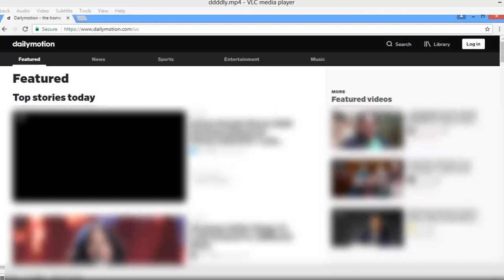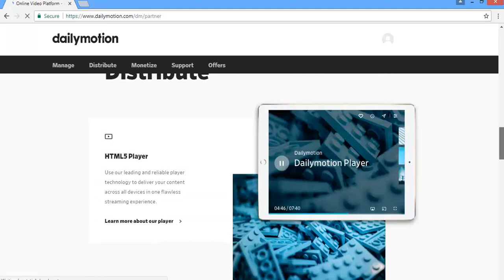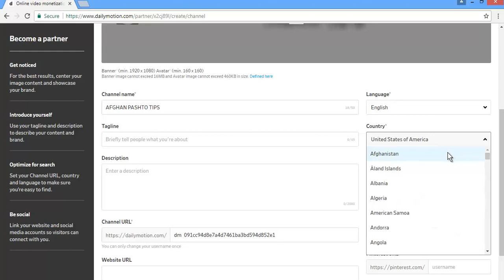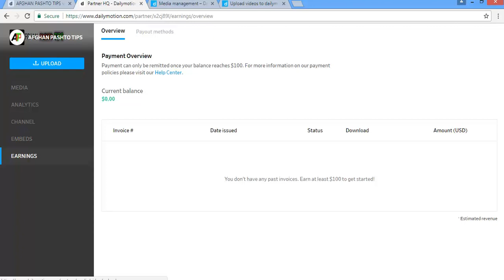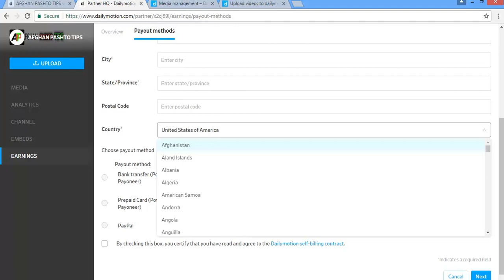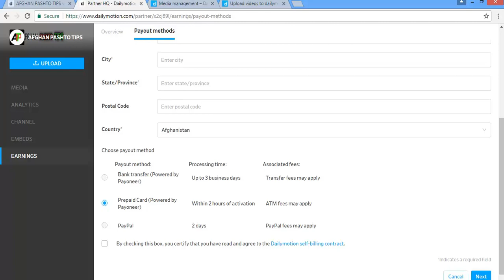How to monetize video on dailymotion and create dailymotion channel in pashto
ــــــــــــــــــــــــــــــــــــــــــــــــــــــــــــــــــــــــــــــــــــــــــــــــ